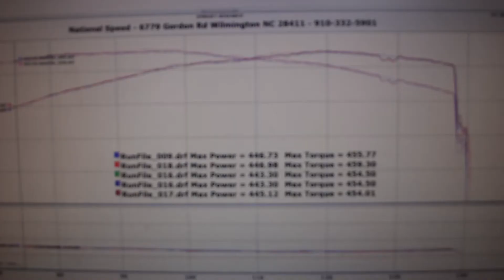Daniel's 2016 Camaro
446.98whp / 459.30lbft
Dynojet 424XLC2
Tuned via HP Tuners by Vlad